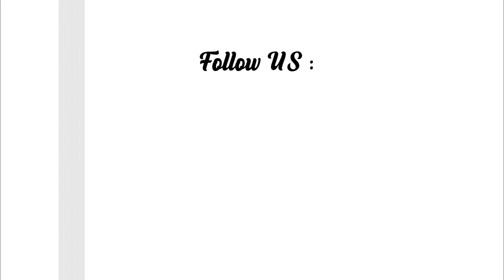Ronaldo Si Penyelamat Setan Merah Atas Lawannya Atalanta !!!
Disepakbola.com - Atalanta gagal meraih poin penuh ketika diimbangi Manchester United dengan skor 2-2 pada matchday keempat Grup F Liga Champions, Rabu 3 November dini hari tadi WIB. Cristiano Ronaldo kembali menjadi pembeda, karena dua kali ia menyelamatkan Setan Merah dari ketertinggalan.